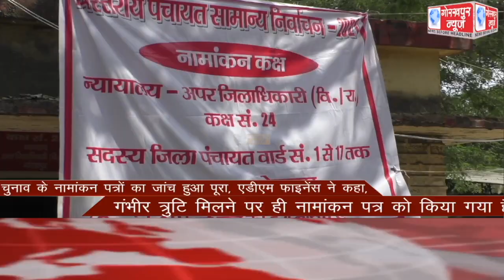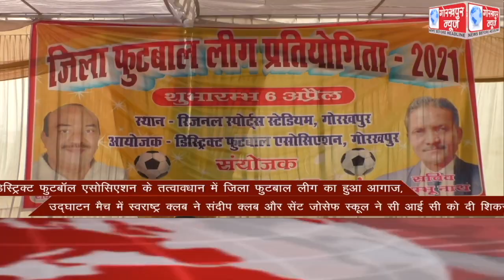GORAKHPUR NEWS Headlines 06-04-2021